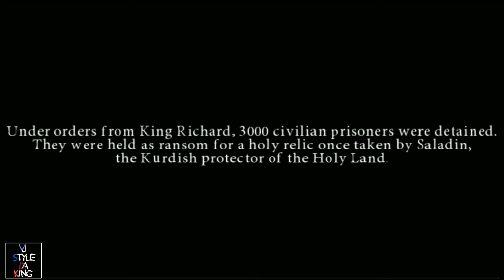Highly Compressed PPSSPP Game | Dante's Inferno Gameplay | (PSP) (PS3) (PPSSPP)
DANTE'S INFERNO WALKTHROUGH |
PPSSPP FOR ANDROID |
PPSSPP EMULATOR |
PPSSPP BEST SETTINGS |
DANTE'S INFERNO PS3 |
PPSSPP BEST GAME |

HIGHLY COMPRESSED FILE -

Share Da video
enjoy Da video